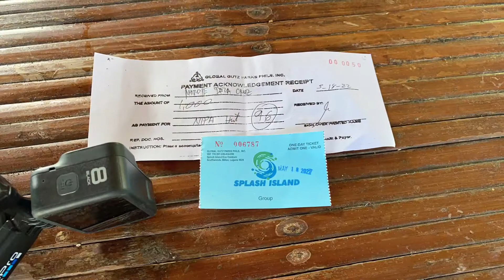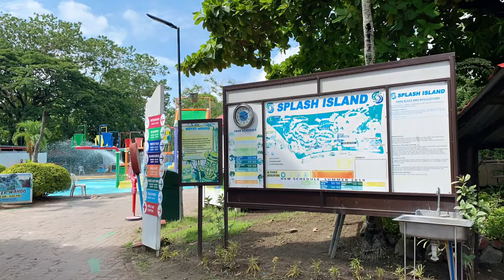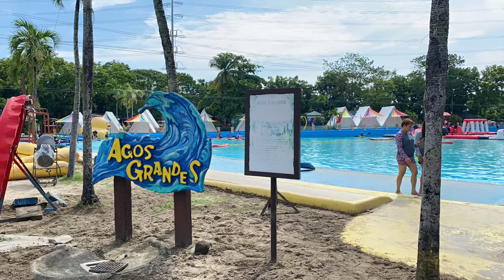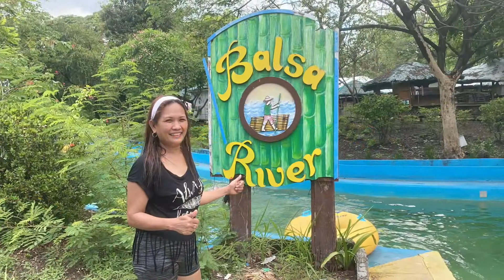Splash Island - May 18, 2022 Part 1